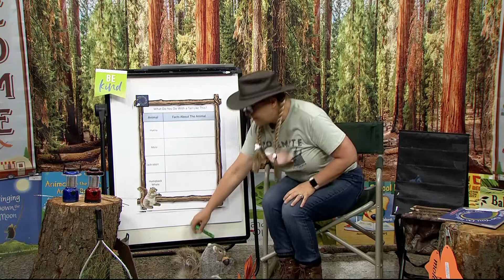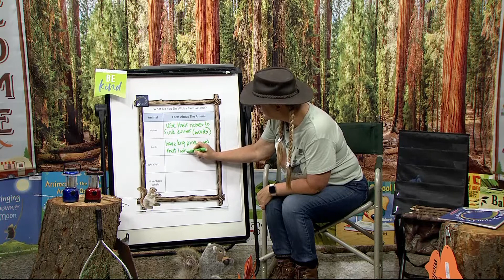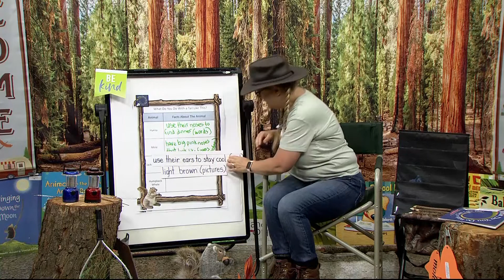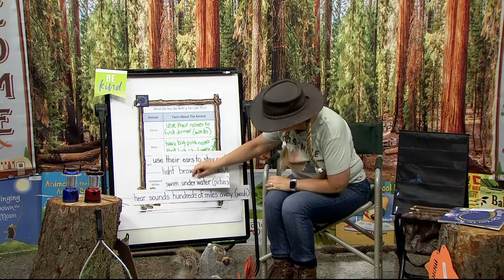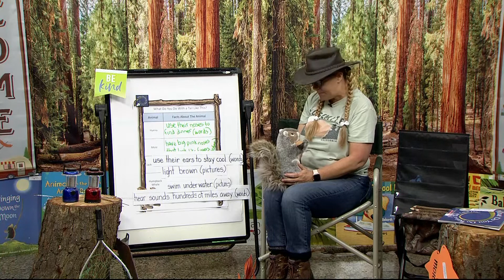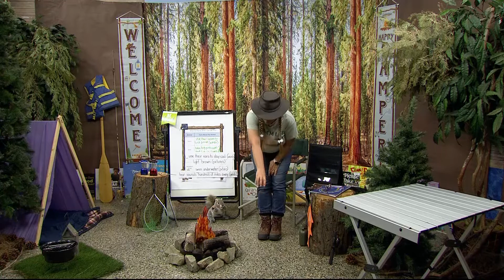K-2-409: What Do You Do With A Tail Like This?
Have you seen Scooter today? Mrs. Hammack needs your help to find her furry friend with a tail.